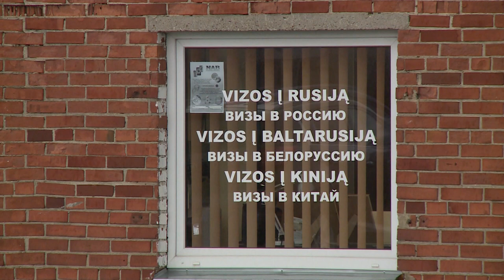LRT EBU Lithuania intelligence espionage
DOPESHEET

Lithuanian Intelligence presented their threats assessment reports for the public and warned that Russia may try to use its hybrid warfare to test NATO member while Russian agencies take an increased interest in Lithuanian military and other strategic infrastructure. A consul general to Klaipeda city Vladimir Malygin was even sent out of the country due to espionage.

Two Lithuanian agencies presented their public reports – Second Investigation Department under the Ministry of Defense and State Security Department.

Second Investigation Department under the Ministry of Defense stated the probability of conventional war in the Baltic Sea region remains low. However, the region may be potentially affected by Russia's hybrid strategy, which envisages the use of unconventional and hidden military measures.

The Department has also stressed that Russia's combat readiness checks revealed its capacity to quickly move major additional capacities to Kaliningrad region. These checks are very dangerous for neighboring countries such as Lithuania, because they lack opportunities to evaluate the size and aim of Russian maneuvers.

The second agency that jointly presented its report Lithuanian State Security Department warned that Russian agencies last year took an increased interest in Lithuanian military and other strategic infrastructure with more frequent attempts to recruit Lithuanian citizens traveling to Russia.

A third of Russian diplomats working in Lithuania is officers of intelligence services or is linked to intelligence services, according to State Security Department.

The report says that three employees of Russian intelligence residencies were sent out of for active spying activities and a few more Russian spies working under diplomatic disguise were forced to leave Lithuania before the end of their accreditation.

Among them was Russia’s consul general to Klaipeda city Vladimir Malygin who was identified as a member of Russian Foreign Intelligence Service and sent out last April, because he aimed to collect non-public information about energy projects.

After being appointed to the port city of Klaipeda in September of 2012, Malygin spent less than two years as Russia's consul general. Last April, officials of the Russian consulate said he was returning to Moscow after expiration of his term.

SHOTLIST

Start of the presser

Soundbite (Lithuanian), JUOZAS OLEKAS, Minister of Defense:
(on Russia hybrid war strategy) Russia might choose to adopt such measures and to test one member of the Alliance.

Soundbite (Lithuanian), ALVYDAS SIUPARIS, Chief of Second Investigation Department under the Ministry of Defense:
(on Russian drills) All these combat readiness tests have a negative impact on neighboring countries security, because it allows for Russia to suddenly reallocate huge number of troops and limits opportunities of neighboring countries to evaluate the size of reallocation and its aims.

Soundbite (Lithuanian), ARTURAS PAULAUSKAS, Chairman of Parliamentary National Security Committee:
People used to ask if they work so actively why there are no trials. Well today we see a situation when we do have some persons in court and suspicions raised for them because of their espionage against Lithuania.

Soundbite (Lithuanian), GEDIMINAS GRINA, Chief of State Security Department:
(on Russian spies among Russian diplomats) Yes, the tendency is concerning, if we take into account last year and the year before, we had to ask to leave relatively big number of envoys through the level of foreign ministry.

Shots of Russian consulate in Klaipeda